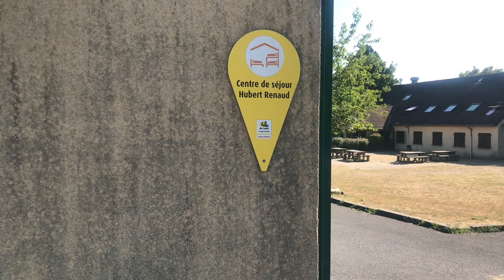Hébergement Île de loisirs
Le centre de séjour Hubert Renaud, à l'Île de loisirs de Cergy-Pontoise. Idéal pour des séjours en groupe, à côté des salles de réception et des activités de l'Île de loisirs.